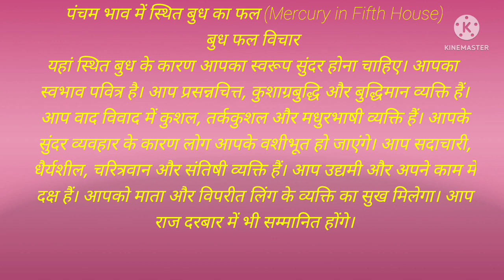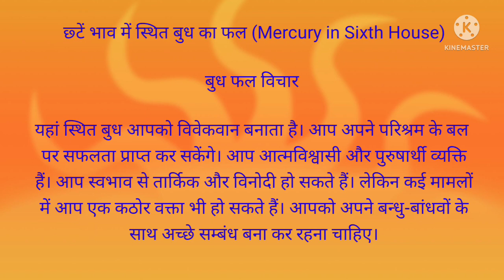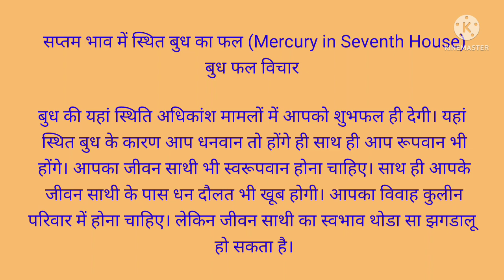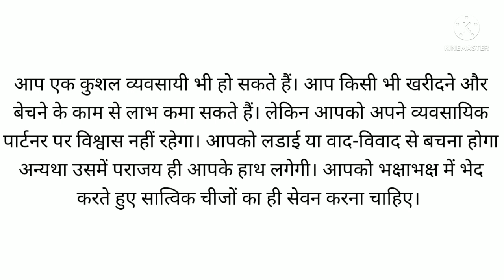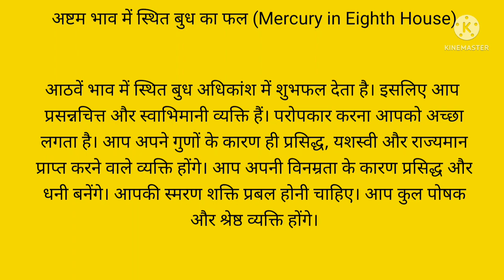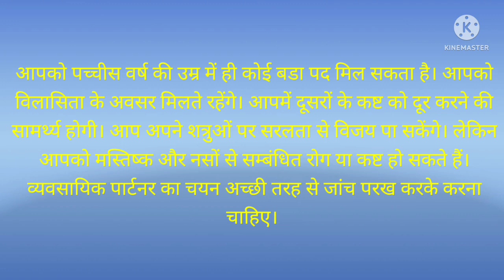पंचम भाव मे बुध/छठे भाव में बुध/सप्तम भाव में बुध/अष्टम भाव मे बुध/dwadash bhav me budh